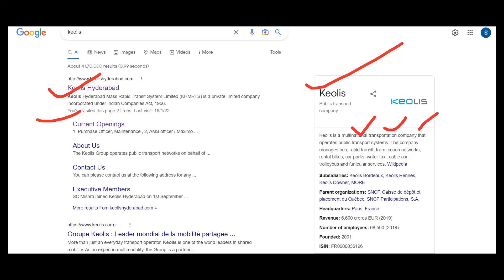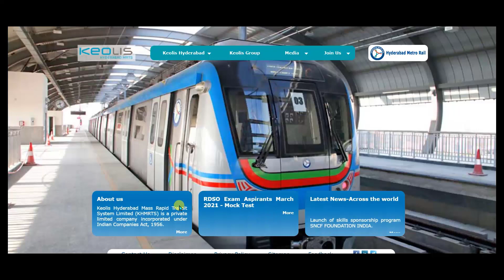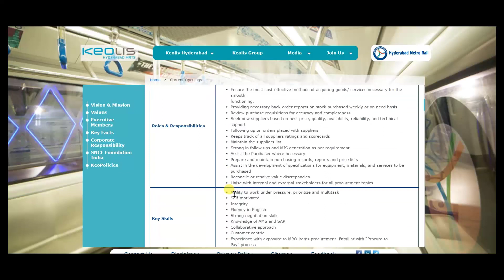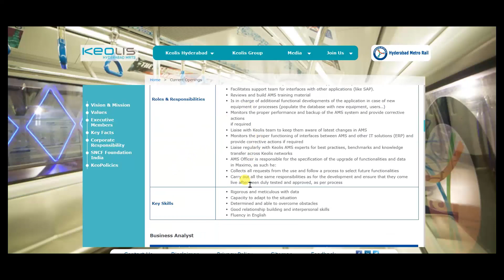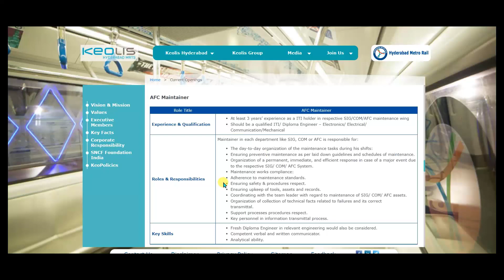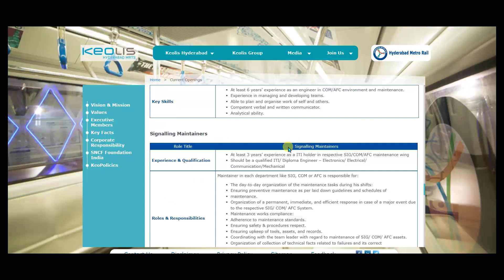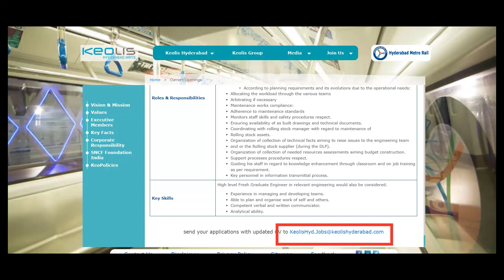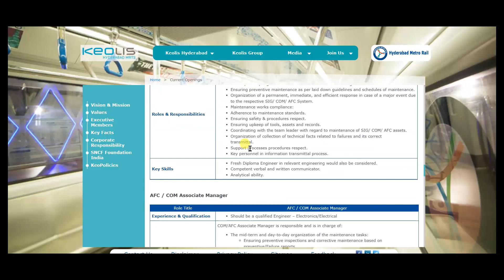METRO recruitment 2022/Diploma jobs 2022/ITI/BE/B Tech/Keolis metro vacancy/All India/Permanent job